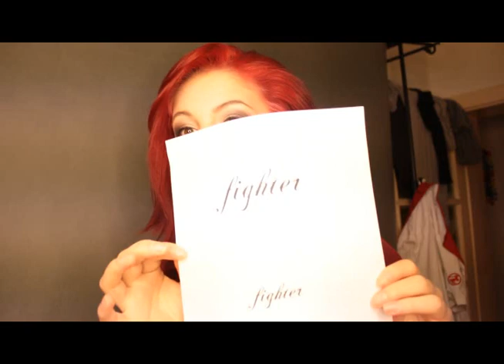Yvonne's Überraschung - Fighter!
Jaaaaaaa, es ist mir also doch gelungen :)

Das Video habe ich einfach gedreht um den ganzen Tag einfach einmal festzuhalten, dran zu erinnern was war und was noch wird.

Ich habe meine Schwester Yvonne aus dem Grunde überrascht weil sie eine Woche darauf einen schwierigen OP-Termin hat und es uns einfach daran erinnern soll wie sehr man Kämpfen kann für sein eigenes Leben!

Für jeden der sich dieses Video anschaut, klar, es ist nicht perfekt. Aber darum gehts garnicht. Denk daran das auch DU die Kraft besitzt zu kämpfen und alles schlechte durchzustehen !!!